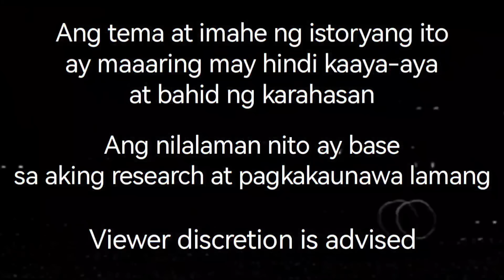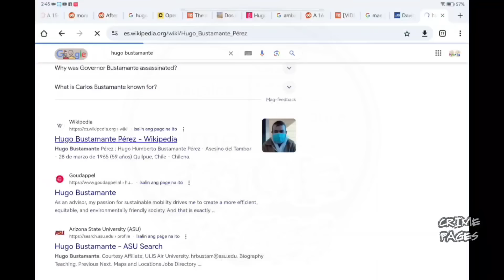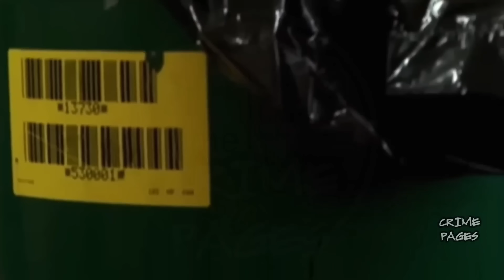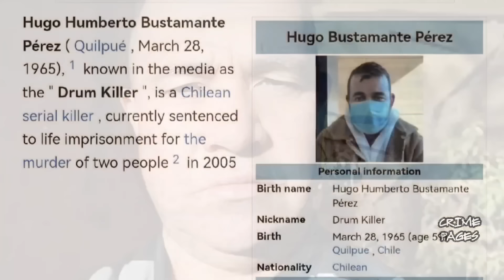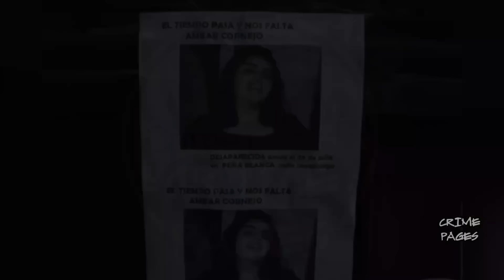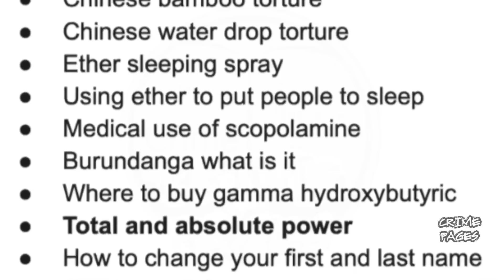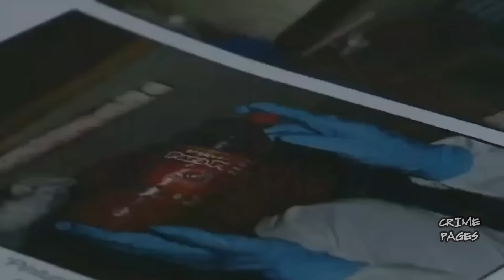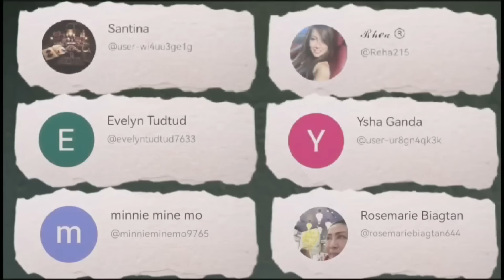Mas Pinili ng Ina na Sya ay Lapastanganin | Page 85 | Crime Pages | Tagalog True Crime Story